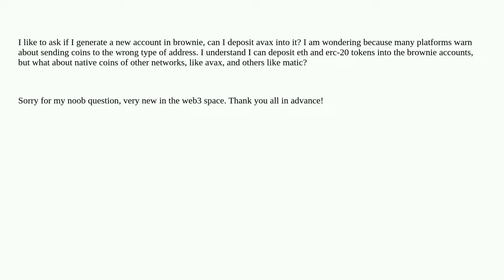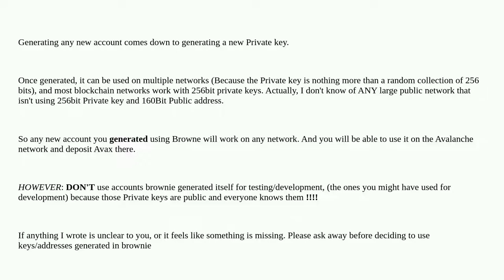is it possible to deposit Avax into brownie generated account? [brownie]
A special thanks goes out to the community

  avax brownie